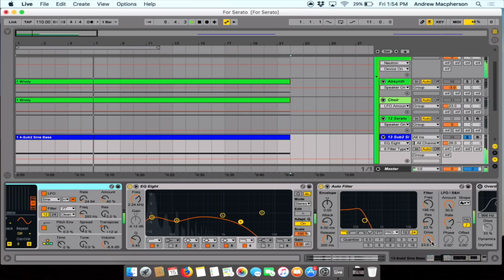Far Cry 5 | Sample This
Have you played Ubisoft's Far Cry 5?

See how accomplished producers Wade MacNeil and Ango used Serato Sample to create the soundtrack to the “Hours of Darkness” DLC. They discuss their musical history and how they utilized the plugin’s time stretching algorithm to full effect in the new game.

Download or Stream:
Far Cry Arcade (Original Game Soundtrack) and
Far Cry 5: Hours of Darkness (Original Game Soundtrack)
Label : Ubisoft Music (Ubiloud)